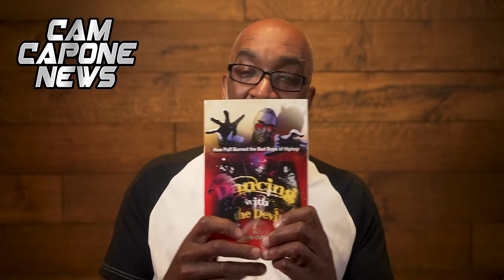Mark Curry On Accusations Against Diddy/ Katt Williams Interview/ Usher/ Biggie/ Big Meech/ Cassie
See The Full & Uncensored Interview Wihtout Any Ads Before It's Released